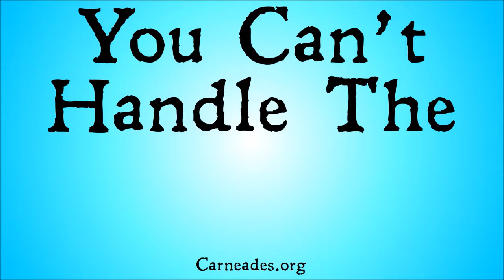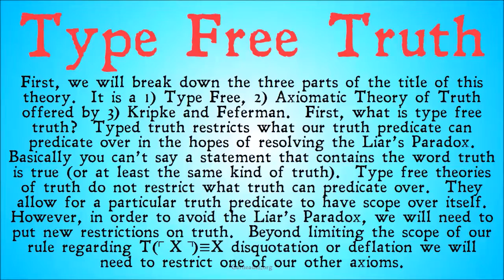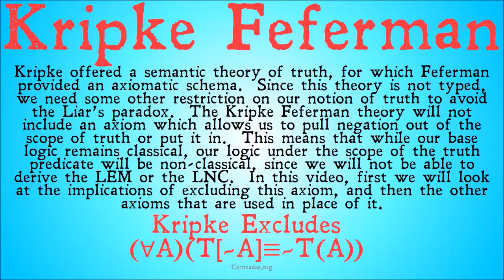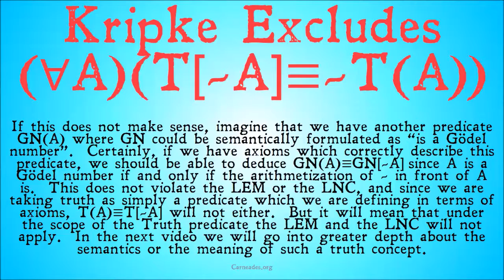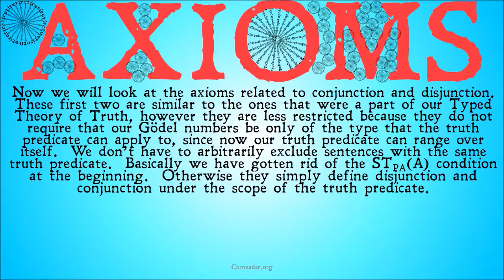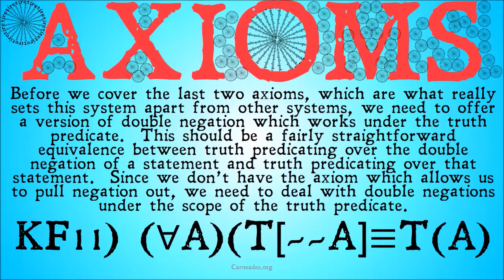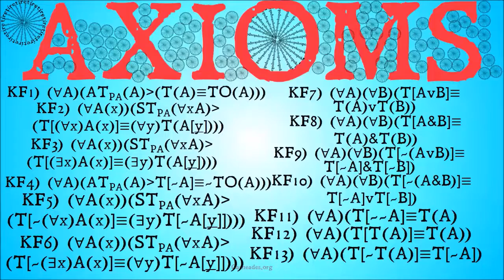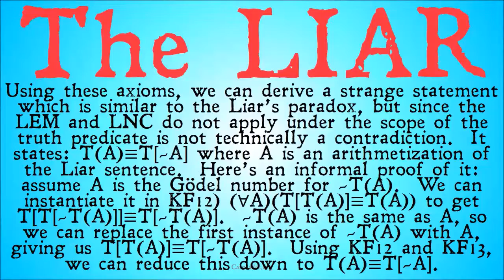Type Free Theories of Truth (Kripke/Feferman Axiomatic Theory)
This is an explanation of one of the two major Type Free Theories of Truth (Offered by Saul Kripke), expressed in its axiomatic form as presented by Feferman.  This video describes how the theory allows for both a statement and its negation to be true, while not violating the laws of classical logic such as the law of the excluded middle or the law of non-contardiction.